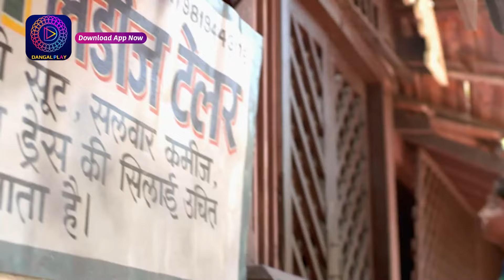Romanchak Raaz | टेलर ने लिए लड़की का नाप | Hindi Crime Alert Show